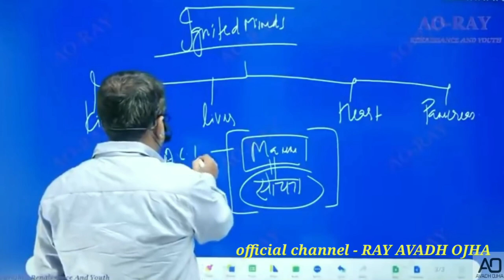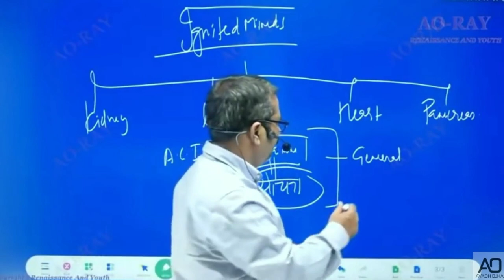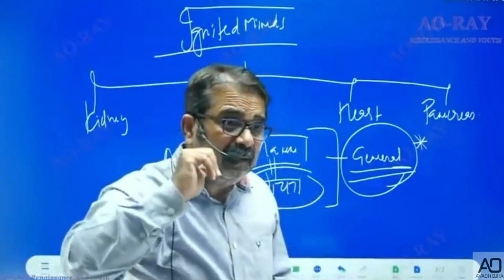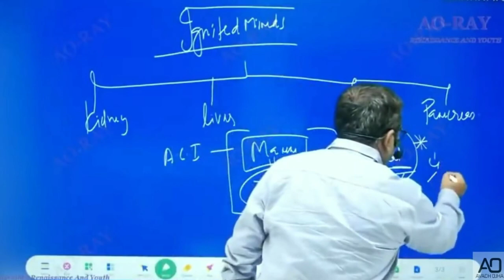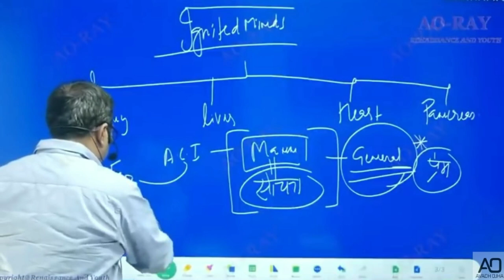AC First Class और General डिब्बे के लोगो में अंतर || Avadh Ojha Sir Motivation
Avadh Ojha Sir के मोटिवेशनल और इंस्पिरेशनल विडियोज ढूंढ के एक जगह पे लाने का ये एक प्रयास मात्र है. हम किसी भी प्रकार की मर्यादा का उल्लंघन किए बिना सिर्फ ज्ञान का फेलाव करना चाहते हैं. Avadh Sir एक महान गुरु है जिनसे सिर्फ UPSC की तैयारी करने वाले विद्यार्थी ही नहीं बल्कि सभी भारतीयों को कुछ न कुछ सीखने को मिलेगा.

These videos has no negative impact on the original works (it would be actually positive). These videos are also for teaching and motivating purposes only and not transformative in nature. All rights are reserved by Ray Avadh Ojha Sir and IQRA Academy.

Avadh ojha sir एक बेहतरीन इंसान और सर्वश्रेष्ठ गुरु है जिनकी हर बात तर्क संगत होती है। उनकी बातों को समझने के लिए शांत दिमाग से सोचे।
इस चैनल पर जो भी वीडियो Content है उसका एकमात्र अधिकार अवध ओझा Sir की टीम के पास है।
हमे आशा है कि आदरणीय ओझा Sir को हमारे इस एज्युकेशनल Effort से कोई दिक्कत नही होगी ।
मैं यह आश्वस्त करना चाहता हूं की इस से उनके प्रति कोई नकारात्मक प्रभाव नही पड़ेगा ।
फिर भी अगर उन्हें हमारे चैनल पर डाले गए किसी Content से दिक्कत है तथा वो उसे हटाना चाहते है तो कृपया हमे ईमेल करे ।